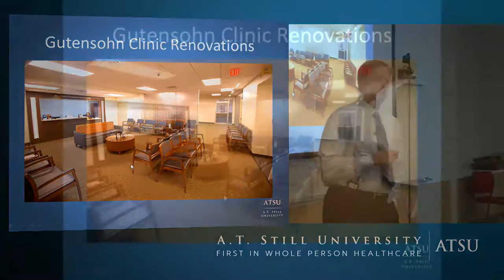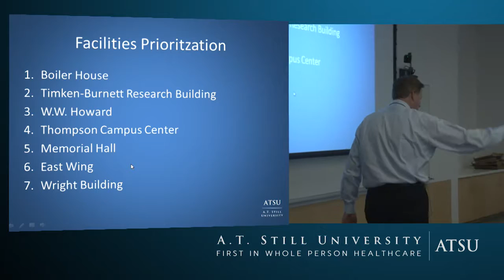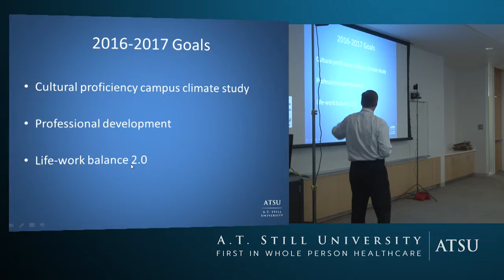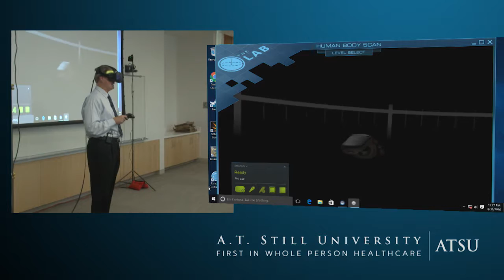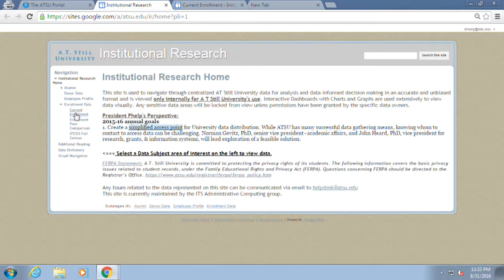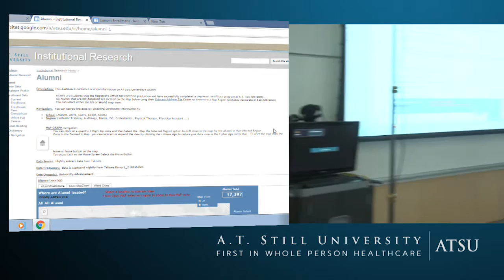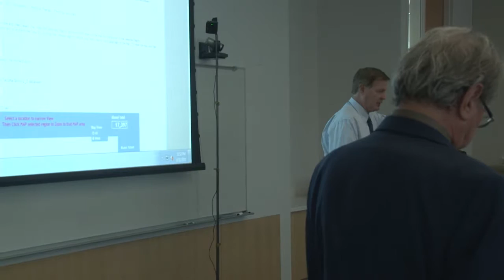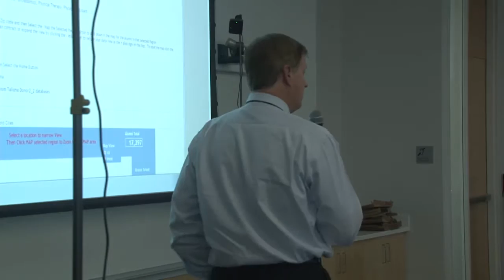A.T. Still University Open Forum - Aug 31, 2016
Open forum session with A. T. Still University president, Dr. Craig Phelps, and ATSU's Senior VP for Academic Affairs, Dr. Norman Gevitz.

Live location on the ATSU Missouri Campus IPE-151